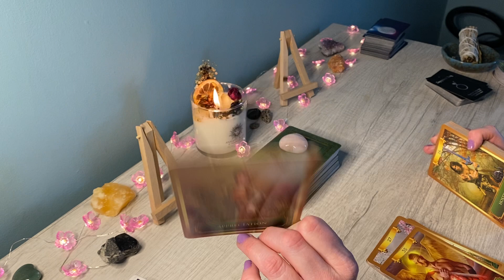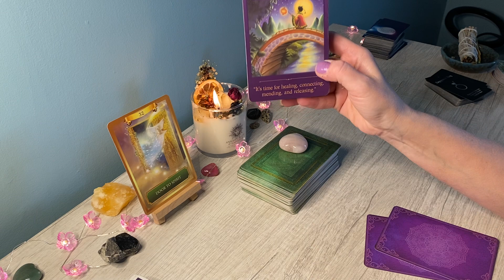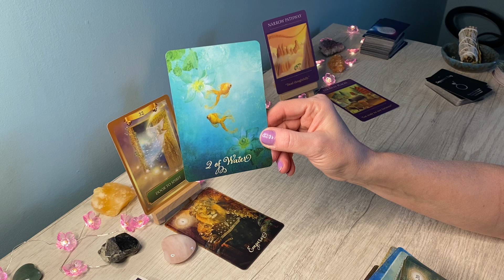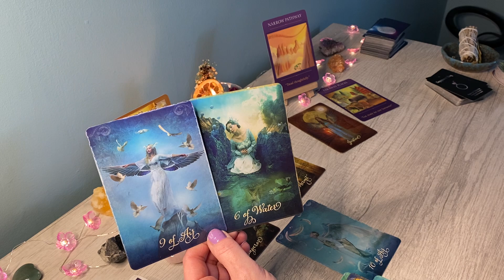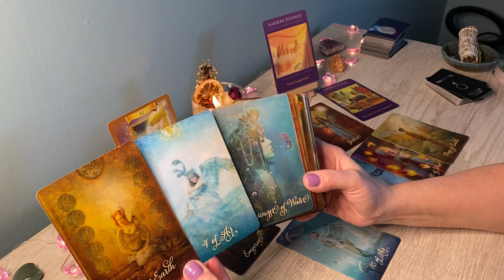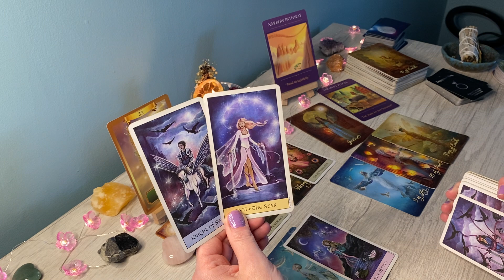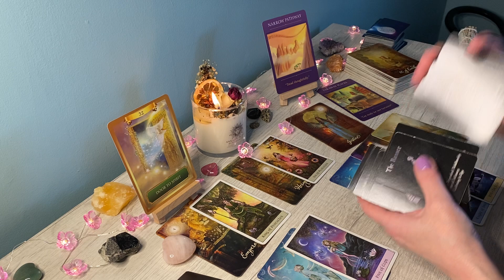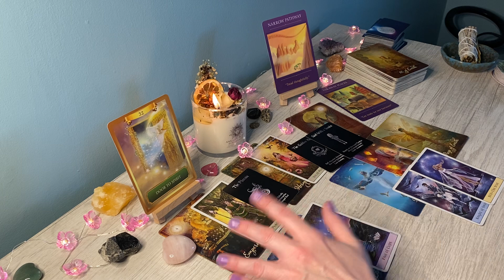VIRGO LOVE❤️Just when you thought this was over; Past pops up with a confession of true feelings…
Hi Virgo, this is Sam, and this is your New Black Moon Energy Love Reading 2022. Virgo Sun, Moon and Rising signs.

-Virgo May Love Reading 2022

Love & Light❤️

Virgo, Virgo 2022, virgo today, virgo tarot
reading,virgo tarot reading today, virgo yearly 2022
horoscope,virgo tarot MAY 2022,virgo 2022
predictions, virgo horoscope 2022, karmic
2022, Virgo career 2022, reading, horoscope and tarot, Virgo MAY 2022, Virgo MAY 2022 tarot
reading, Virgo MAY 2022 tarot, Virgo tarot
reading today, Virgo astrology, Virgo
horoscope, urgent messages, urgent messages from spirit, Virgo love tarot may #2022